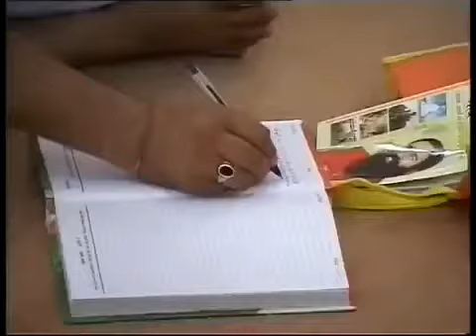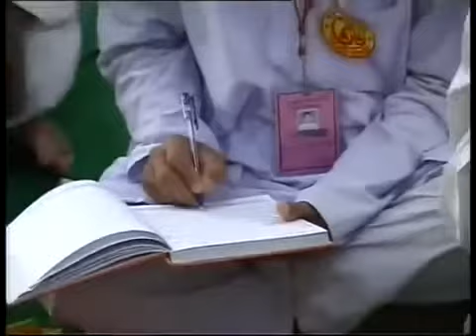jiro bajath keti ग्रामीण किसान के लिए जरूरी है